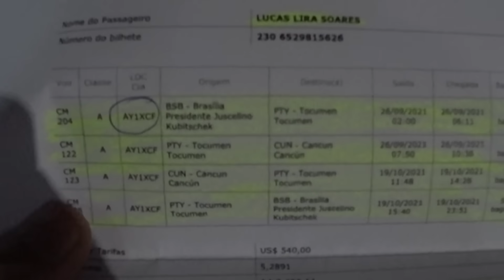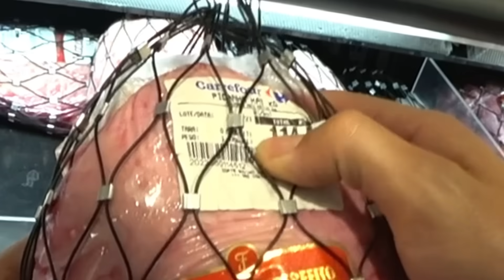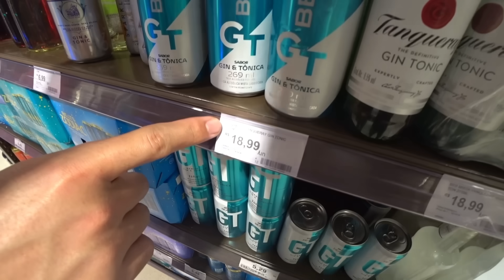ENGANEI A BRUNA por ligação de vídeo, ELA DESLIGOU NA MINHA CARA...